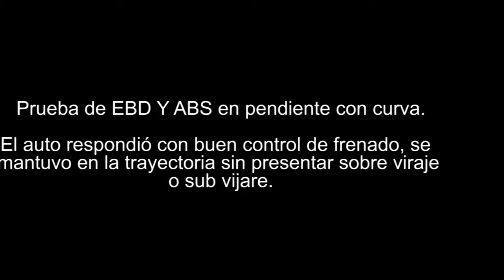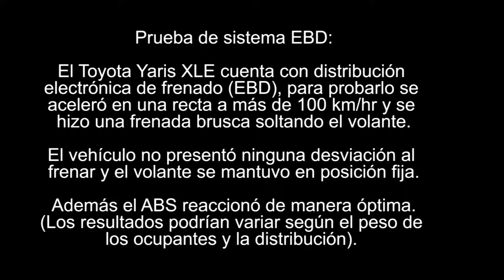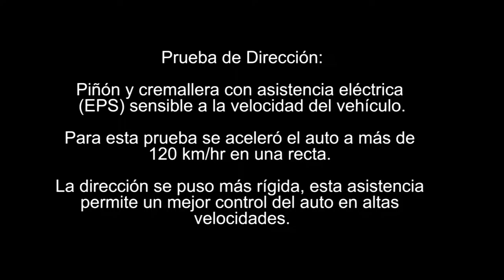Seguridad Active Toyota Yaris R 2016, sport cars video, sport cars